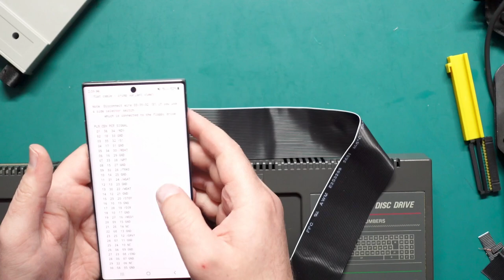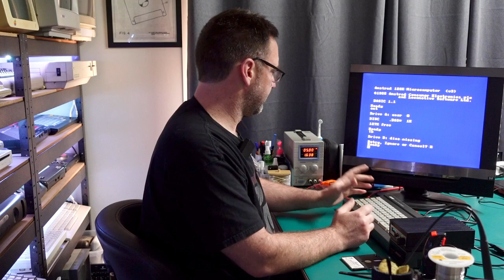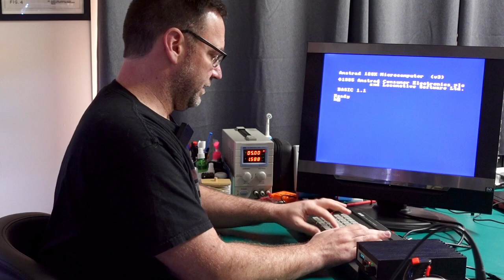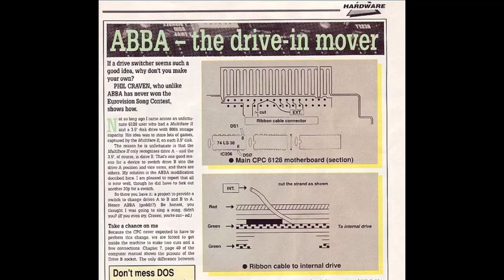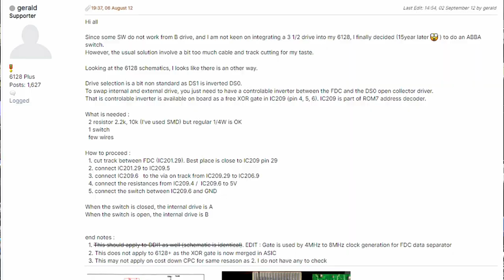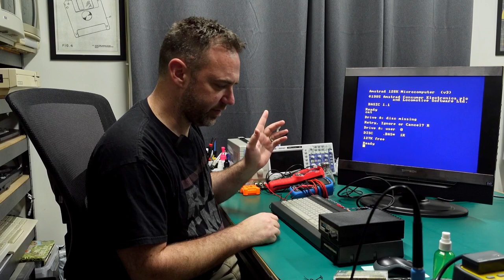Amstrad CPC6128 Part 3 - External gotek and no-cut ABBA switch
The third and final part of the CPC 6128 series. This time we look at how to connect an external gotek with power supplied from the CPC over the floppy cable. Try out a no cut ABBA mod to allow full compatibility with software on the external gotek. And reconsider the RGB SCART mod.

0:00 Intro
0:45 Supplying 5V to the gotek
3:34 Building the FDD cable
8:30 Testing, testing
13:39 ABBA?
15:21 No cut ABBA mod
20:31 New SCART mod and final tests
23:17 Final thoughts